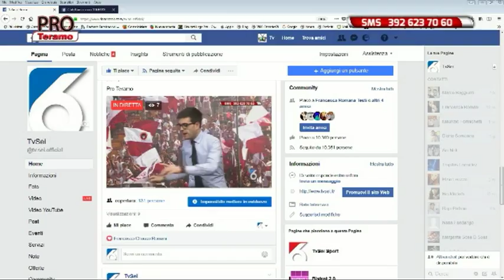Pro Teramo 17^ puntata del 6 febbraio 2018